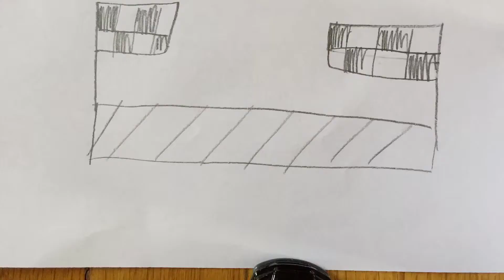Stop Motion Animation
Limited sound effects, that’s for sure, but I had fun just playing around with some stop motion